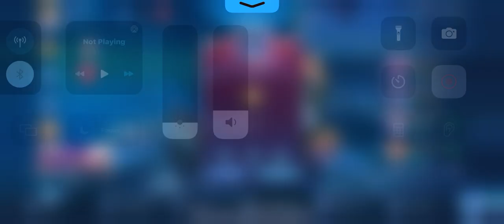Mobile Legends - Bane (Magic Build)